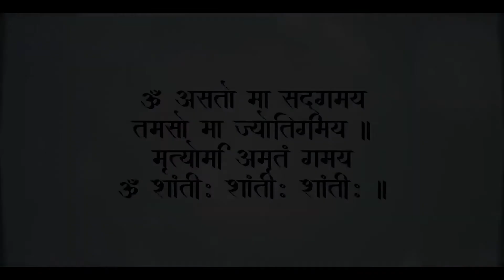प्रातःध्यान : संगीत ध्यान ~ 13 October 2021